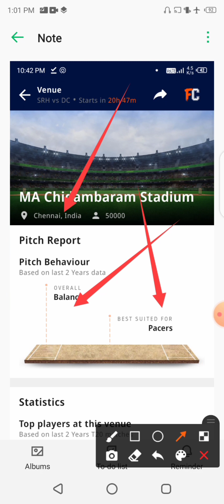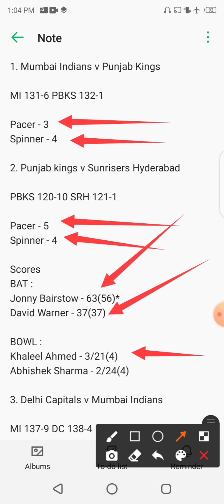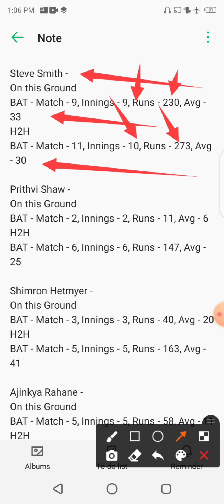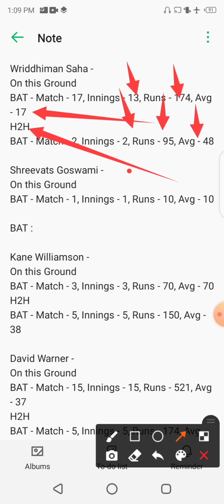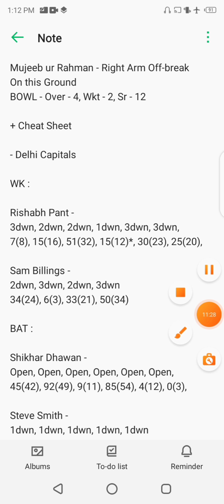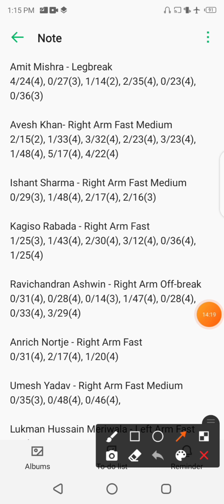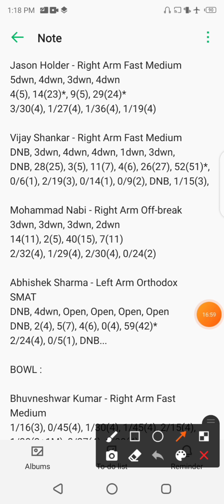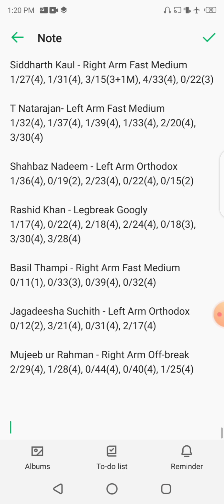#15 SRH vs DC Dream11team